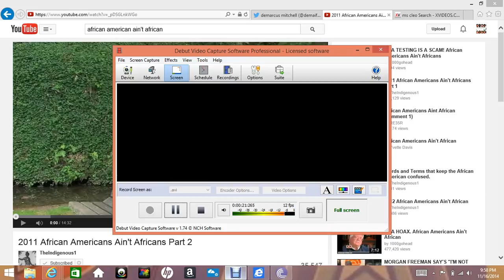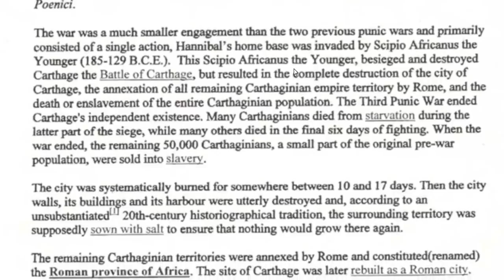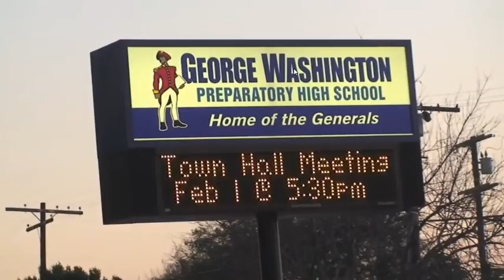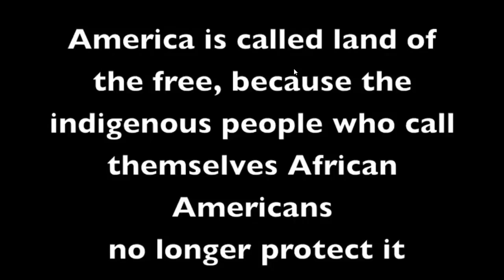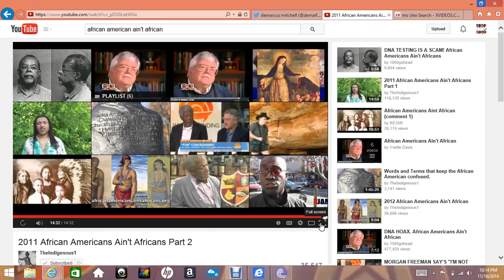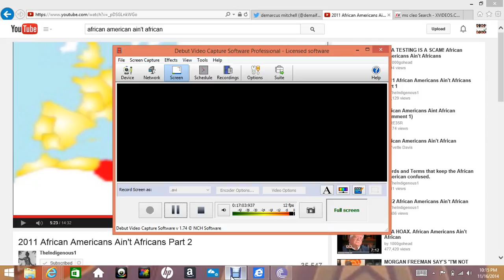flashback pt 2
start from where